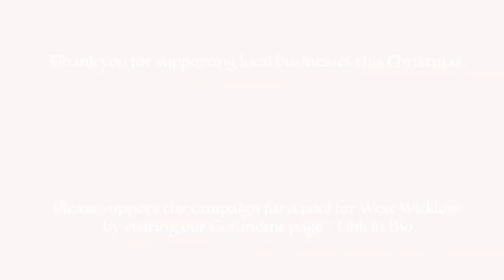Madeline Mulqueen Photography Xmas Vid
Madeline Mulqueen has been a freelance photographer for three years and enjoys photographing nature and utilising the gorgeous scenery in Blessington for outdoor portrait shoots. Madeline has also set up The Nest Studio on the grounds of Russborough House where she offers portrait sessions, both people and pets welcome.

Looking for stocking filler ideas? Madeline has just launched a range of notebooks with some beautiful, local, Blessington views on the covers. The notebooks are printed and made using recycled coffee cups and a percentage of each purchased journal goes towards the replanting of native Irish trees. Sustainable stationary at its finest!

Or follow her on Instagram @madelinemulqueen & @thenest_wicklow